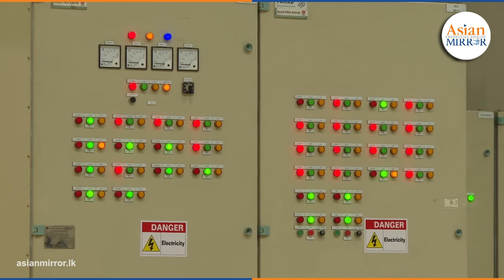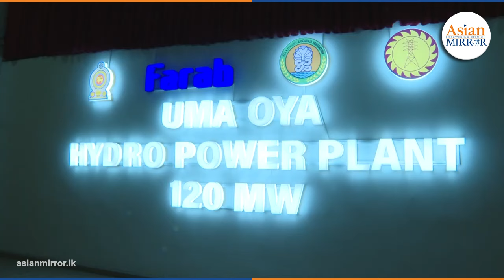හැමෝම හොයපු උමා ඔය ව්‍යාපෘතියේ ඇතුලත දර්ශන